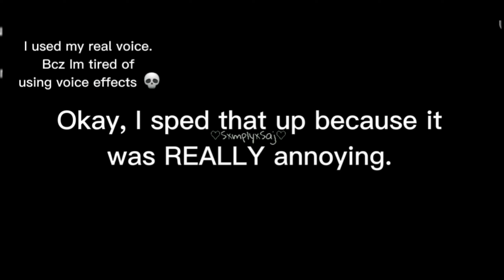Ordinary Me|•re-did mah 1st edit•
Audio: @Netflix
Cuz I got it from de uh...
Movie~ The Loud House Movie.

Ehehhe.

Hope u liked this version better 🤞
Baii ♡